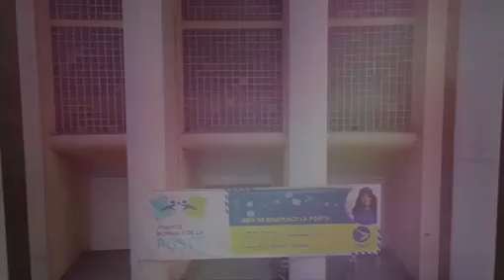DIDIER MUSETE AZONGI LISUSU PONA KOTOMBOLA OCPT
JEUDI 14 OCT 2021